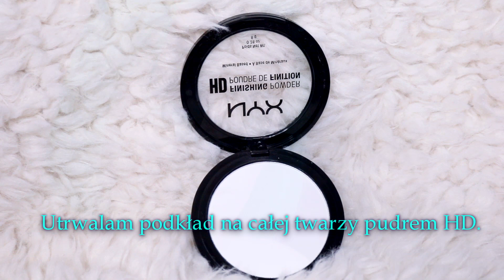ANIME- Polish NYX Face Awards. TOP 20.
Użyte kosmetyki:
Twarz:
1. NYX Pore Filler
2. NYX Liquid Illuminator
3. Podkład NYX Invincible, kolor: Ivory
4. NYX Pro Foundation Mixer, kolor: White
5.Puder NYX HD transparentny
6. NYX paleta "Cream Highlight & Contour Palette"
7. NYX paleta "Highlight & Contour Pro Palette"
8. Róż: cień z palety NYX Avant POP i Róż NYX Ombre Blush kolor: Feel the heat
9. Korektor NYX HD
Oczy:
1. Czarny cień NYX Primal Colors w kolorze: Hot black
2. Cień NYX Primal Colors w kolorze: Hot blue
3. Cienie zielone z palety NYX Avant POP
4. Szminka NYX Wicked Lippie: Scandalous
5. Szminka NYX Macaron: blue velvet, pistachio
6. Kredka Jumbo Eye Pencil: Milk
7. Eyelinery vivid brights: vivid halo, vivid escape, vivid sapphire
8.NYX white liquid liner
9. NYX Jumbo eye pencil w kolorze black bean
USTA:
1. Czarny Cień NYX Primal Colors
2. NYX Liquid Suede: PInk lust
3. Eelinery